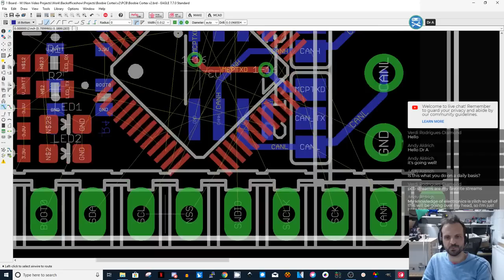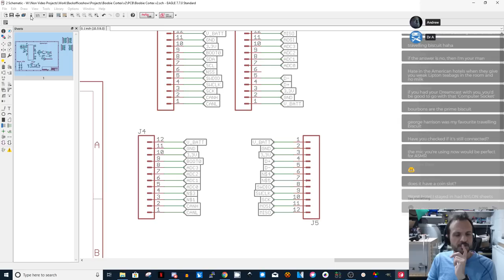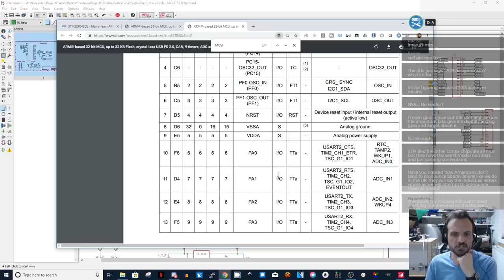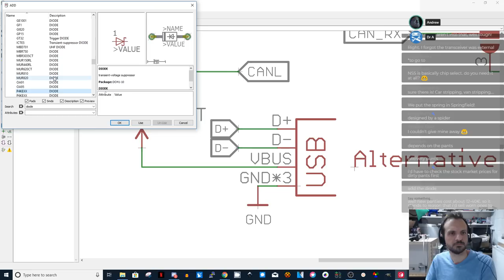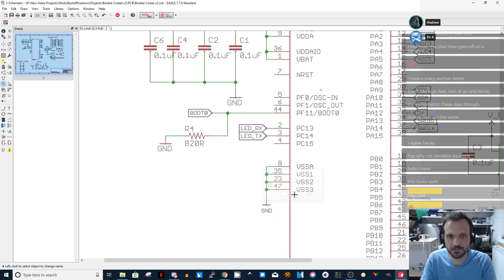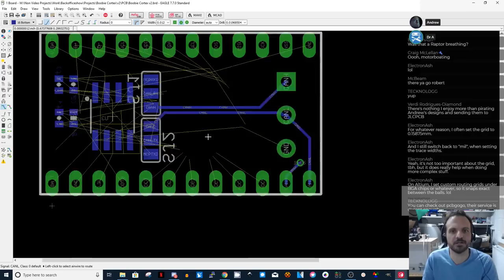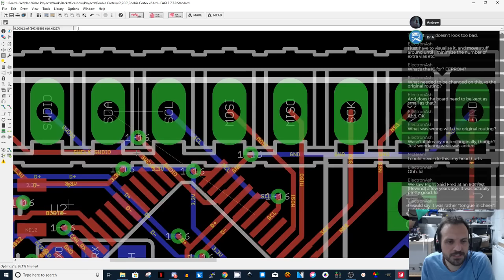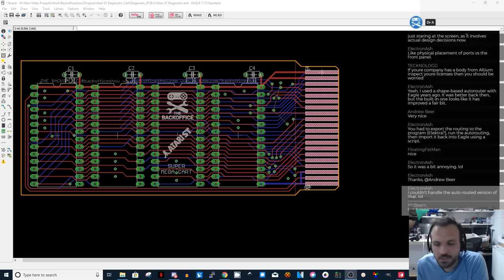PCB Design Stream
Time to make something!